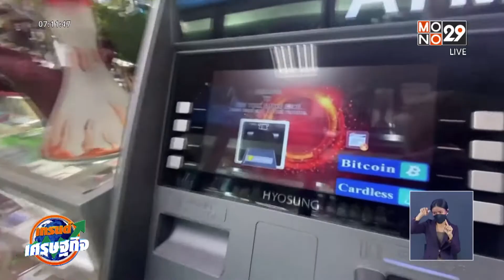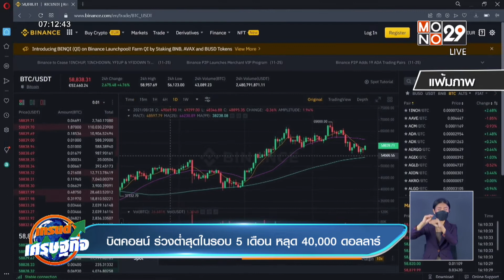บิตคอยน์ ร่วงต่ำสุดในรอบ 5 เดือน หลุด 40,000 ดอลลาร์ l Good Morning Thailand l 11 ม.ค.65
บิตคอยน์ดิ่งลงอย่างต่อเนื่องหลุดระดับ 40,000 ดอลลาร์แล้วเมื่อคืนที่ผ่านมา ท่ามกลางความกังวลที่ว่า อัตราเงินเฟ้อที่พุ่งขึ้นในสหรัฐจะทำให้เฟดเร่งปรับขึ้นอัตราดอกเบี้ย